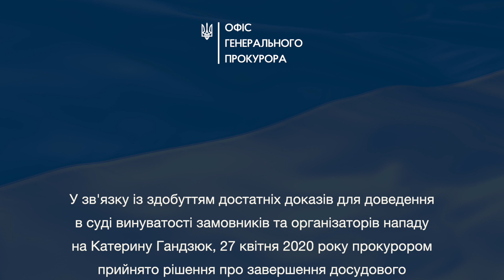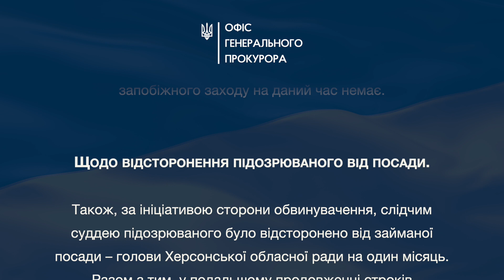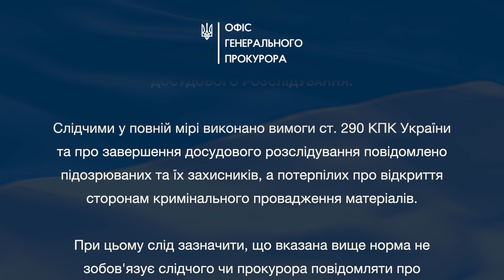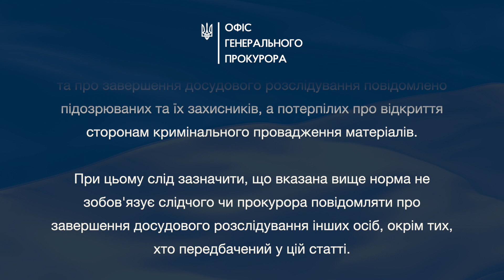Роз’яснення щодо закінчення досудового розслідування у справі про напад на Катерину Гандзюк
У зв'язку із здобуттям достатніх доказів для доведення в суді винуватості замовників та організаторів нападу на Катерину Гандзюк, 27 квітня 2020 року прокурором прийнято рішення про завершення досудового розслідування у кримінальному провадженні за підозрою голови Херсонської обласної ради та нещодавно екстрадованого з Болгарії громадянина України у організації вчинення за попередньою змовою групою осіб умисного тяжкого тілесного ушкодження у спосіб, що має характер особливого мучення та спричинило смерть потерпілої (ч. 3 ст. 27, ч. 2 ст. 28, ч. 2 ст. 121 КК України).

Нагадуємо, що за змістом ч. 1 ст. 2 КПК України завданнями кримінального провадження є, зокрема, забезпечення швидкого, повного та неупередженого розслідування і судового розгляду.

Щодо запобіжного заходу підозрюваному голові обласної ради.
У ході досудового розслідування щодо підозрюваного голови облради за клопотанням сторони обвинувачення обирався запобіжний захід у виді тримання під вартою. Разом із тим, суд вирішуючи питання про обрання запобіжного заходу, не задовольнив клопотання прокурора і визначив альтернативний запобіжний захід у виді застави у розмірі 2,5 млн грн, внесення якої дозволило підозрюваному перебувати на волі під час досудового розслідування. Апеляційну скаргу прокурора на таке рішення суду першої інстанції залишено без задоволення. Підстав для зміни запобіжного заходу на даний час немає.

Щодо відсторонення підозрюваного від посади.
Також, за ініціативою сторони обвинувачення, слідчим суддею підозрюваного було відсторонено від займаної посади – голови Херсонської обласної ради на один місяць. Разом з тим, у подальшому продовженні строків відсторонення від посади судом першої інстанції було відмовлено, а судом апеляційної інстанції скаргу прокурора залишено без задоволення. При цьому суд констатував, що, перебуваючи на посаді голови облради, підозрюваний позбавлений можливості впливати на хід досудового розслідування.

Щодо клопотань потерпілих та їхніх представників.
Встановлений судом строк досудового розслідування до 29 липня 2020 року є кінцевим процесуальним строком до настання якого досудове розслідування повинно бути завершено. Проведення будь-яких слідчих та процесуальних дій поза межами строку досудового розслідування, заборонено.

Слід зазначити, що на час завершення досудового розслідування у цьому кримінальному провадженні на розгляді слідчого чи прокурора не перебувало жодного клопотання від потерпілих або їх представників про проведення слідчих та процесуальних дій.
Чому досудове розслідування завершене саме зараз і навіщо правоохоронці добивалися продовження слідства на 4 місяці?
Оскільки у ході досудового розслідування слідством та прокуратурою використано повний спектр слідчих та процесуальних дій, спрямованих на встановлення об'єктивної істини у цій непростій та досить тривалій справі, прокурор дійшов до висновку про наявність достатніх підстав для складання обвинувального акту.
Наявний залишок строку досудового розслідування необхідний для забезпечення продовження щодо іншого підозрюваного в організації злочину запобіжного заходу у виді тримання під вартою на період ознайомлення його із матеріалами досудового розслідування та початку розгляду справи судом.

Щодо повідомлення потерпілих про завершення досудового розслідування.
Слідчими у повній мірі виконано вимоги ст. 290 КПК України та про завершення досудового розслідування повідомлено підозрюваних та їх захисників, а потерпілих про відкриття сторонам кримінального провадження матеріалів.
При цьому слід зазначити, що вказана вище норма не зобов'язує слідчого чи прокурора повідомляти про завершення досудового розслідування інших осіб, окрім тих, хто передбачений у цій статті.
Враховуючи значний суспільний резонанс цього кримінального провадження. керівництвом Офісу Генерального прокурора проведено брифінг, у ході якого повідомлено ключові обставини, встановлені у ході досудового розслідування.
Відповідно до ч. 1 ст. 36 КПК України прокурор, здійснюючи свої повноваження відповідно до вимог цього Кодексу, є самостійним у своїй процесуальній діяльності, втручання в яку осіб, що не мають на те законних повноважень, забороняється.

Примітка: відповідно до ст. 62 Конституції України особа вважається невинуватою у вчиненні злочину і не може бути піддана кримінальному покаранню, доки її вину не буде доведено в законному порядку і встановлено обвинувальним вироком суду.